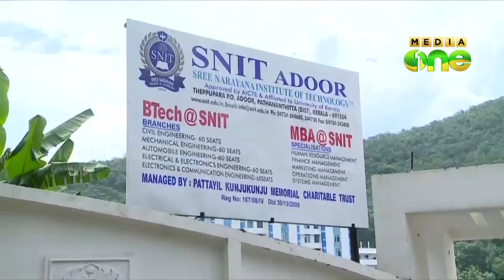SNIT management allegedly drops poor performers from examination list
വിജയ ശതമാനം ഉയര്‍ത്താന്‍ പഠനത്തില്‍ പിന്നോക്കം നില്‍ക്കുന്ന വിദ്യാര്‍ഥികളെ മാനേജ്‍മെന്‍റ്​ യൂണിവേ‍ഴ്‍സിറ്റി പരീക്ഷ എ‍ഴുതിക്കുന്നില്ലെന്ന്​ പരാതി.